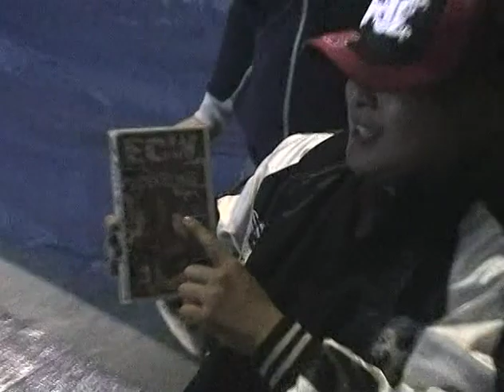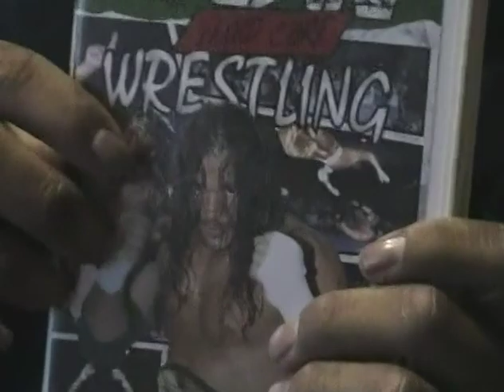FU*CK - 2004/12/12 - Secret Live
Location: Osaka, Japan
Arena: J2K Dojo
Attendance: 14

FUCK! World Air Class Title Match
FUCK! World LOL Class Title Match
Singles Match
Nobuhiko Kado vs. Yuichi Fukaya
Singles Match
Perseus Jr. vs. UMA Alien
Singles Match
Koryuki vs. Dada 2000
Singles Match
Skull Reaper A-ji vs. Ultraman Robin